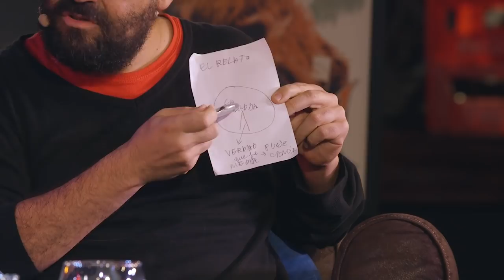Cinemascopazo #19 La historia interminable e Ignatius Farray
Llegó el momento, llegó Ignatius Farray. No sabemos si era el mejor invitado al que podríamos traer, pero no cabe duda de que os darán ganas de ver este episodio más de una vez. El humorista viene a hablarnos de la película “La historia interminable”, aunque en esta ocasión la tertulia se nos hará muy cortita.

Cinemascopazo es el placer de compartir el cine con amigos, e ir de copas con una CocaColaMix. Tú y tus amigos podréis disfrutar con una copa de ron con Coca-Cola cada jueves en el Cine Palacio de la Prensa de Madrid, junto a un invitado de excepción. Entradas gratuitas disponibles cada lunes a través de Ticketea.

La historia interminable se trata de la primera película que Ignatius compró en un videoclub y que posiblemente marcó el resto de su vida (para bien o para mal). Juan y Arturo lucharán por imponer un poco de cordura en el programa pero… ¿Podrán lograrlo o finalmente se irá todo de madre?

Y por fin, ¡Aquí lo tenéis, otro capítulo más de Cinemascopazo! Es él, Ignatius Farray, sumo sacerdote de Shiva y segunda visita de un integrante de Moderdonia al programa, viva la coMMedia. Preparaos para partiros de risa porque en este episodio lo vamos a pasar en grande. Os dejamos un pequeño adelanto de lo que dio de sí nuestro coloquio pero si quieres saber más tendrás que verlo por ti mismo

7:10 Primer momento de locura de Ignatius y creédnos, ¡No será el único!
19:38 Ignatius explica, papel y boli en mano, su teoría sobre la película. El gráfico que dibuja lo aclara todo.
32:00 ¡Momento de tensión Máxima! Ignatius está a punto de dejar en evidencia los conocimientos históricos de Juan… ¿Lo conseguirá?
48:18 El programa se pone caliente, Juan no puede más y se confiesa ¡Tiene ganas de chuparle el pezón a Ignatius!
55:40 Ignatius nos habla de su momento favorito de la película y ¡Juan coincide con él! ¿También es el tuyo? Esperemos que no…

Si quieres vivir otro capítulo igual de emocionante en vivo y en directo, hazte con tus entradas en Ticketea. Cada jueves traemos un nuevo invitado al Cine Palacio de la Prensa de Madrid y no te diremos quién será el próximo ¿Estás preparado?